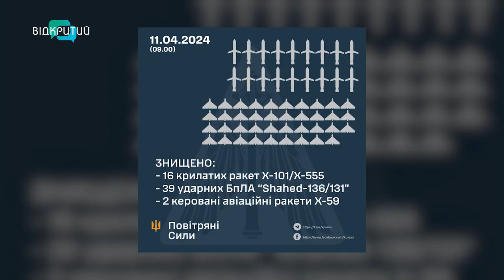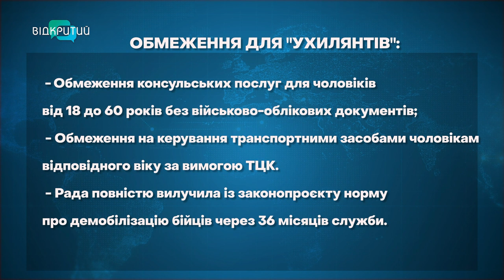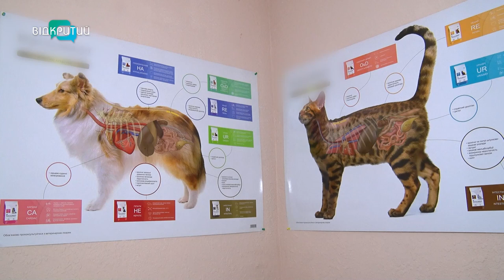🔴Новини OPEN NEWS 18:15. 11 квітня 2024 року. Речник Повітряних сил в ефірі! Судитимуть зрадника!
18:15. В ефірі OPEN NEWS. Четвер, 11 квітня 2024 рік. Актуальні новини Дніпра та області від команди «Відкритого».

00:00 - Початок випуску
00:50 - Росіяни запустили по Україні 82 повітряні цілі
01:04 - Речник Повітряних сил про ППО та винищувачі
07:10 - ВР проголосувала за законопроєкт про посилення мобілізації
08:00 - Історія хлопчика з Криворізького району
10:57 - У Криворізькому районі знищили крилату ракету
11:32 - У Кривому Розі під завалами знайшли тіло чоловіка
12:22 - У Дніпрі викрили браконьєра
12:44  - Судитимуть офіцера, який працював на ворога
13:15 - У Кам’янському обговорили ймовірність екологічної катастрофи
16:30 - «Укрпошта» випустить нову марку
17:09 - У Дніпрі пройшли змагання з настільного тенісу
19:56 - У Дніпрі почали розмальовувати захисні конструкції навколо «кам’яних баб»
21:11 - В Україні набуває популярності чипування домашніх тварин
24:47 - На Дніпропетровщині помітили рідкісного птаха
25:15 - Кінець випуску